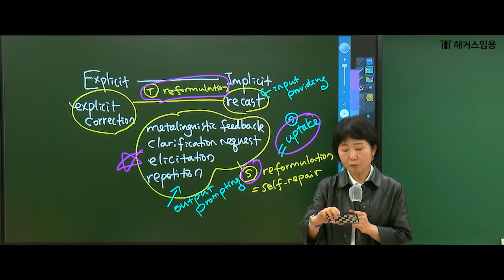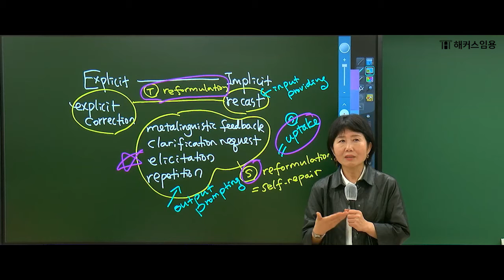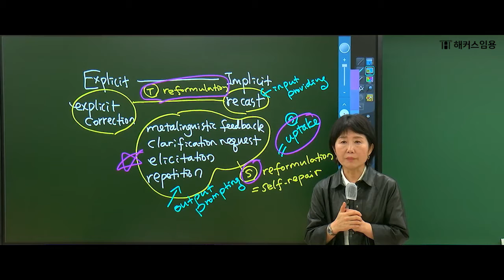임용고시 전공영어 2024대비 합격 응원 영상 | 해커스임용 인강 권영주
해커스임용 전공영어 권영주 교수님 2024학년도 대비 중등임용고시 영어
합격 응원 영상입니다. 자세한 내용은 영상에서 확인하세요~